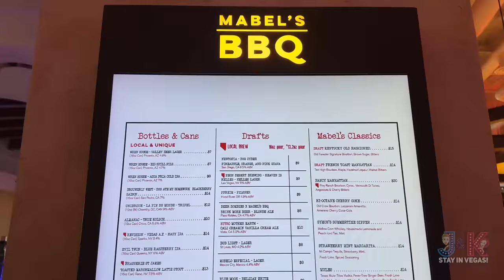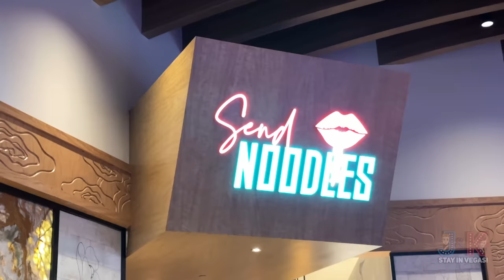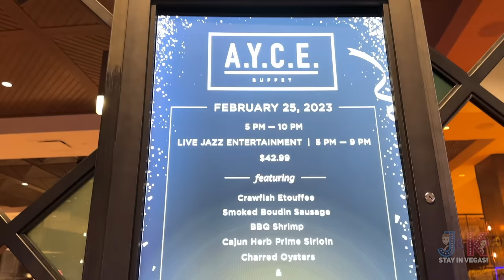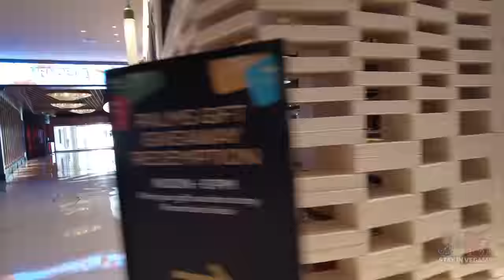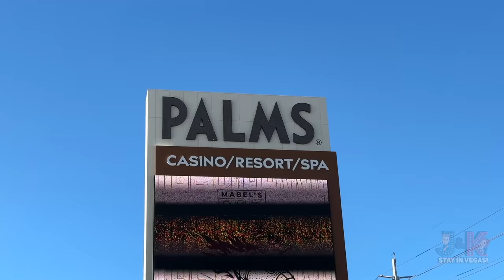BRAND NEW! PALMS LAS VEGAS 2023 | Where's My Coffee? Where's My Room?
In this video we take a full tour of The Palms hotel & casino for 2023.

☕ Like our Videos? Consider tipping us a cuppa joe. It’s highly appreciated!

✨ Welcome to the official YouTube Channel of J&K StayinVegas ✨

Hi, we are J&K, and we love to explore our home city of Las Vegas, We will show you the best places to dine for breakfast, lunch, and dinner.
➡ We also show you where you can find the best buffets in Las Vegas, and we will show you some amazing views of these restaurants.
We review the food at the places that we dine at so that if you are traveling to Vegas, you will know where to go.

We travel all over so that you can have a look at the wonders of Vegas 🚶.

ℹ If you’re missing The Strip, we’re LIVE on Sat nights-we’ve gotcha covered, including vlogs! We share some tips and a little Vegas history along the way. Share your Vegas memories with us. We love to hear from you.
➡ Also, share your Vegas memories with us. We love to hear from you.

✅ Looking to relocate to Las Vegas or do you need a real estate agent to help you buy property anywhere in the world or the United States, give Jeff a call. He has firms all over the world that can connect you with someone in your area or wherever you want to live.
We would be glad to help you find your new home here in the valley or wherever in the world!

**Amazon Store**
We often get asked where we buy items in our videos, here our some links to products we use to vlog with at the Amazon store.

📸 Tech we use to Vlog:

Sony ZV-E10
GoPro Hero 10
SanDisk 2TB Extreme Portable External SSD
SanDisk 512GB Extreme Plus
SanDisk 256GB Extreme MicroSDX
DJI Osmo Pocket
USB Fan